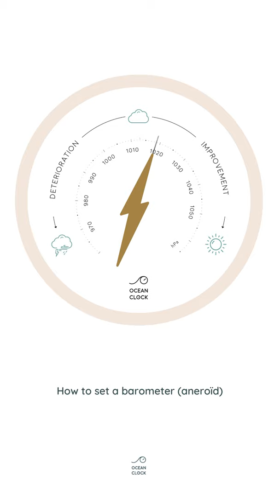How to set a barometer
Some explanations about how to set an aneroïd barometer